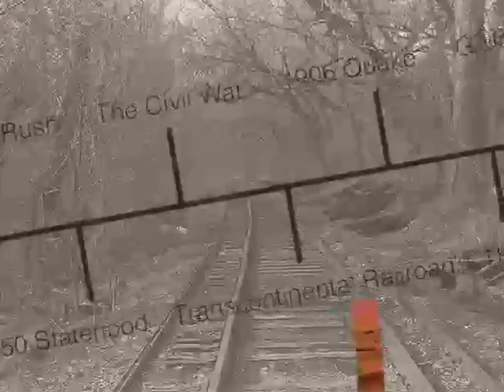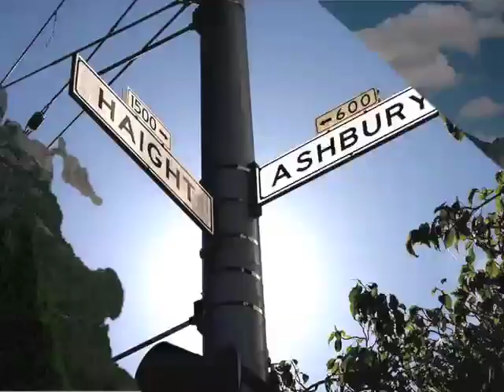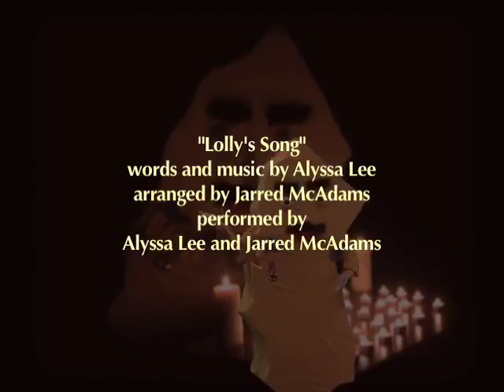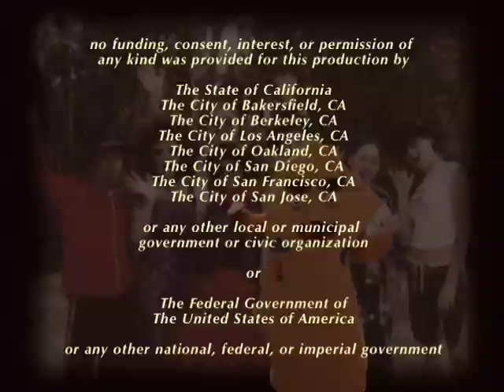History of California, Part 3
California: A History, with Burt Ravel.  Part 3 of 3

for higher quality, full-length video.